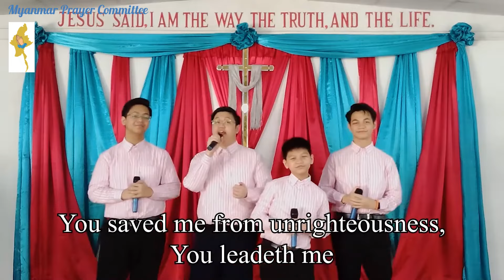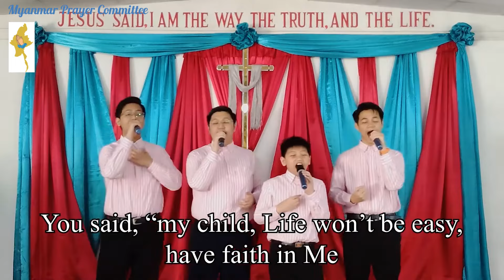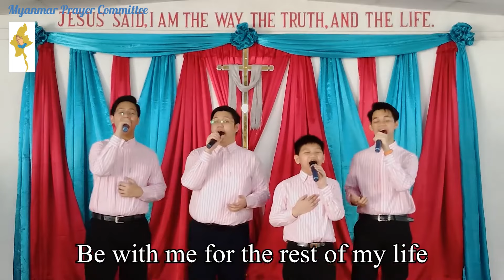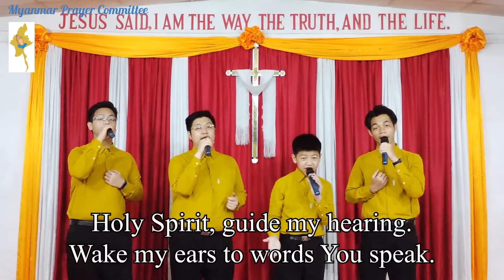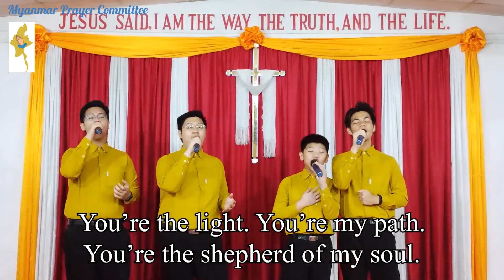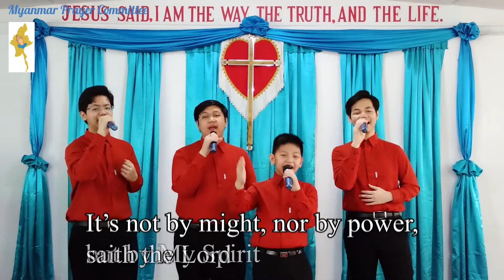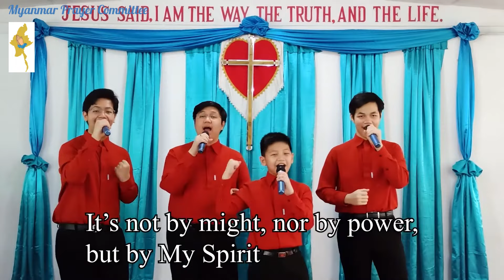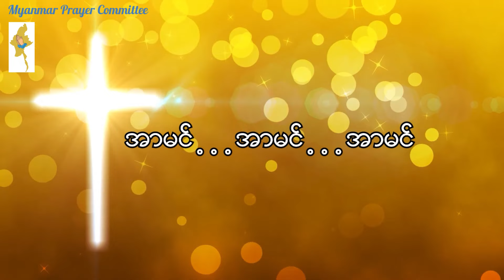ညစဉ်စုပေါင်းဆုတောင်းခြင်း - ၁၇၊ မေ၊ ၂၀၂၄ (သောကြာနေ့)